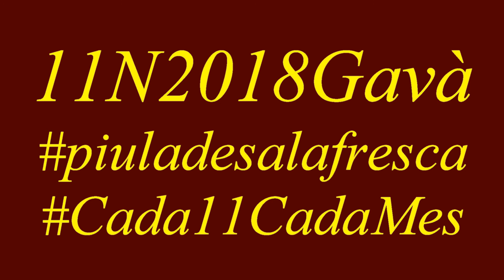Comiat i relleu Cornellà de Terri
Comiat i relleu del sopar de les piuladesalafresca del Cada11CadaMes a Can Font de Cornellà del Terri, amb l'alcalde Sr. Salvador Coll, que va presentar als convidats, Elpidio José Silva i Jaume Alonso Cuevillas.